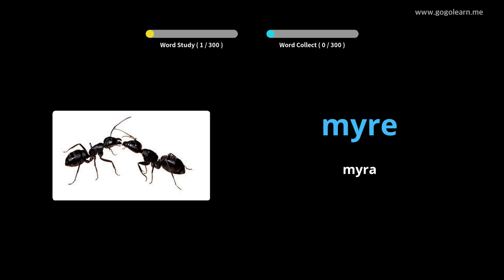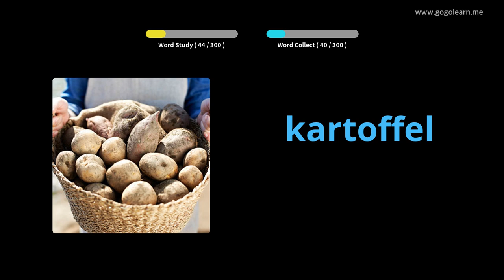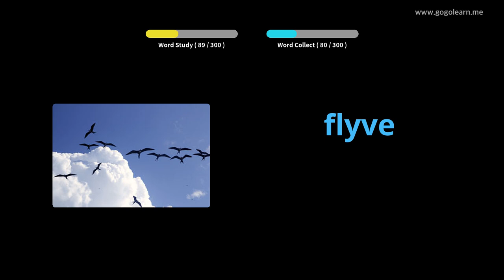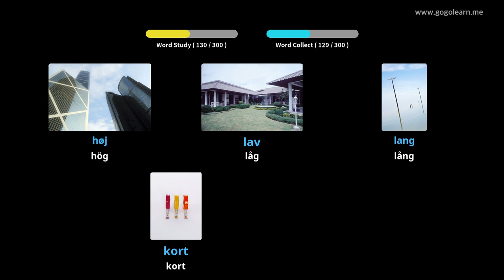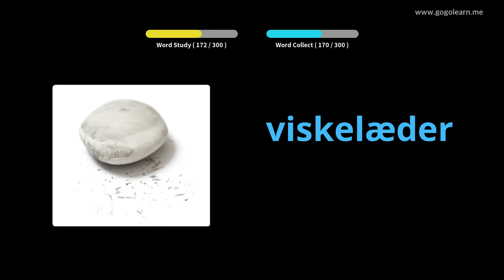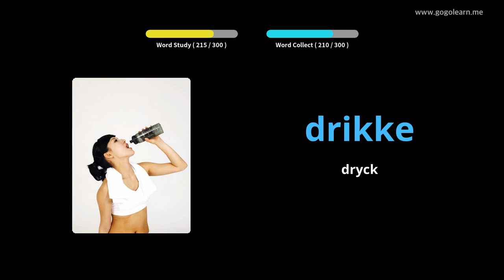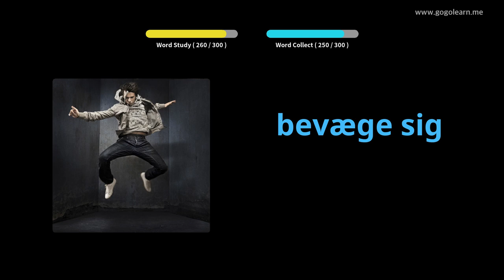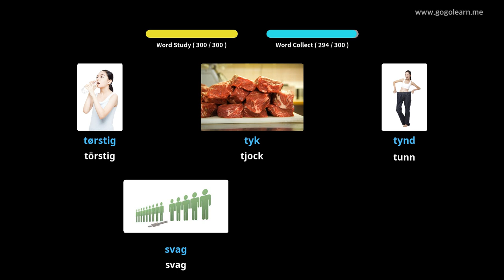Lär Dig Danska Genom Bilder |Danska Ordförråd Lyssnar Under Körning | Golearn